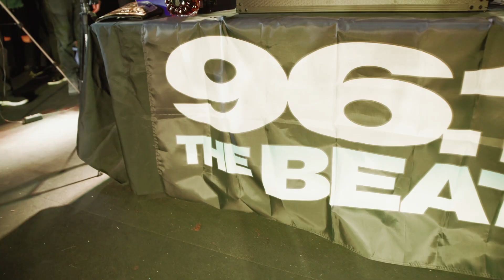Beats Eats & Sneaks Volume 11 & The 2nd Beat Down Producer battle Sponsored by Remy Martin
PRESS PLAY! 🔥🔥🔥🔥🔥
Amazing job and respect to everyone involved! BES YinYangTwins DezelMusic Cliff Cage Kevin Hopkins Jordan Craft Scorp Dezel and congrats to Nubby Beats !! 🏆🏆🏆
(Exceptional Footage and video work by The Friendly Shooter Will Takahashi 🔥)